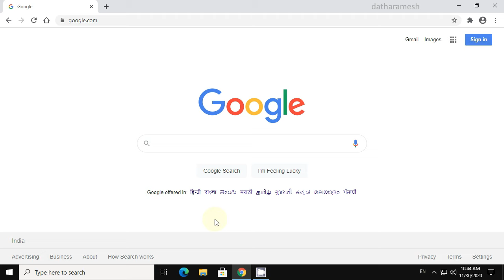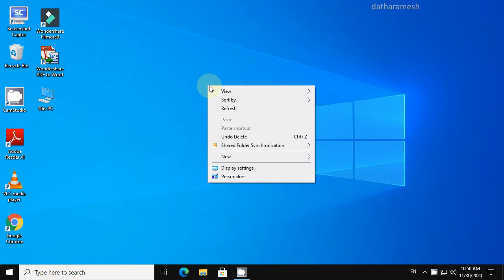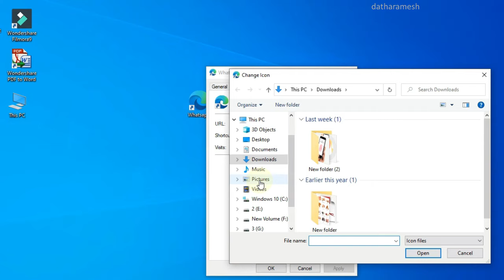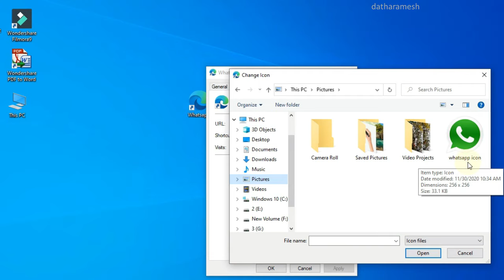How to Create Whatsapp Shortcut On Desktop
In This Video I Will Show You How to Create Whatsapp Shortcut On Desktop